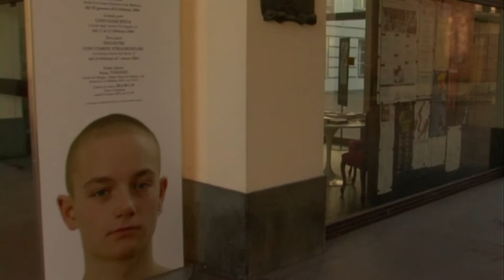Vocazione/set - Trailer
Teatro del diventare grandi secondo Wilhelm Meister
da Johann Wolfgang Goethe
Progetto di Gabriele Vacis e Roberto Tarasco
Allestimento del Teatro Stabile di Torino con il patrocinio del Goethe Institut di Torino

Regia di Gabriele Vacis
Scenofonia e luci di Roberto Tarasco
Architetture di Paolo Data-Blin per Sanprogetto
Costumi della Sartoria Bassani
Coreografie di Paola Colonna
Regia video di Pit Formento

Valerio Perino (Wilhelm Meister), Lorenzo Bartoli (Werner), Claudia Giannotti (nonna di Wilhelm, signor Serlo), Ruggero Cara (padre di Wilhelm, signor Bendel), Giovanni Moretti (vecchio), Milvia Marigliano (signora De Retti, attrice della compagnia), Maria Pilar Perez Aspa (madre di Wilhelm, attrice della compagnia), Francesca Porrini (Amelia), Valeria Solarino (Marianne, Aurelia), Alessandro Adriano (tenente, Norman, terzo clown bianco, attore della compagnia, scudiero, signor Jarno), Alice Rohrwacher (secondo clown bianco), Paola Colonna (primo clown bianco), Mattia Fabris (signor Melina), Laura Cardia (Mignon), Arianna Scommegna (Philine), Tatiana Lepore (signora Melina), Christian Burruano (ragazzo), Lorenzo Iacona (oste).
E con i bambini Andrea Barattin, Luca Bardella, Arianna Martuscelli, Allegra Mauro, Parco Pajola, Carlotta Previati, Andrea Sampietro.
Al pianoforte Ilaria Schettini.
Pupi siciliani di Michele Campisi e Angelo Merandino.

Spettacolo a episodi:
Parte prima: Epifanie,
Archivio di Stato di Torino, 29 gennaio-8 febbraio 2004

Seconda parte: Convalescenza
Circolo degli Artisti, 12-22 febbraio 2004

Terza parte: Incontri con uomini straordinari
Cavallerizza Reale, 26 febbraio-7 marzo 2004

Eventi speciali:
Parata, Viaggio
in collaborazione con Coordinamento Danza Piemonte-Coorpi e Scuola di Cirko
Cortile del Maglio, 15 febbraio 2004
L 'arrivo in teatro, Blow-up
Teatro Carignano, 8 marzo 2004